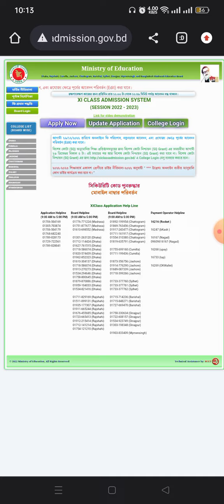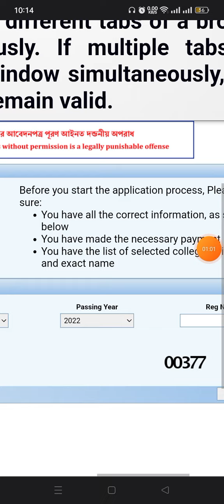কলেজ পরিবর্তন এবং নতুন আবেদনের সুযোগ। একাদশ শ্রেণিতে ভর্তি ২০২২-২০২৩ College Admission 2022-2023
২০২২-২০২৩ শিক্ষাবর্ষের একাদশ ও সমমান শ্রেণীর ভর্তির রেজাল্ট তিনটি পর্যায়ে প্রকাশ করা হবে। কত তারিখে এই রেজাল্টগুলো প্রকাশ করা হবে এবং নিশ্চয়ন কত তারিখ হবে, ক্লাস কত তারিখ শুরু হবে ইত্যাদি সবকিছু আজকের এই ভিডিওতে আলোচনা করা হয়েছে।

hsc, hsc admission, hsc admission 2023, college admission 2023, notordem college admission 2023, xi class, xi class admission online 2022, একাদশ শ্রেণী ভর্তি ২০২৩, একাদশ শ্রেণী ভর্তি কবে শুরু, একাদশ শ্রেণী ভর্তি সকল তথ্য, একাদশ শ্রেণী ভর্তি, একাদশ শ্রেণীর ভর্তির ফরম ফিলাপ, কলেজ ভর্তি, একাদশ কলেজ ভর্তি, একাদশ শ্রেণী ২০২৩ ভর্তি, একাদশ শ্রেণী সকল তথ্য ভর্তি, কলেজ চয়েস, নির্বাচন, নিশ্চায়ন, মাইগ্রেশন, একাদশ ভর্তি ২০২৩-২৪, hsc admission 23-24, college vorti